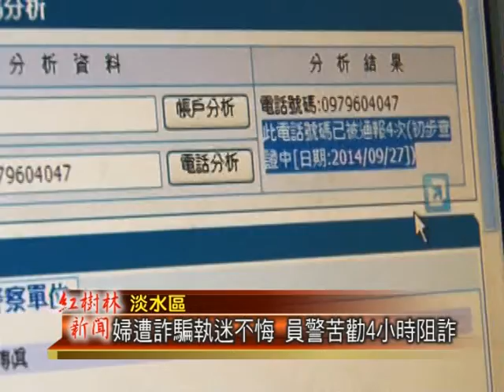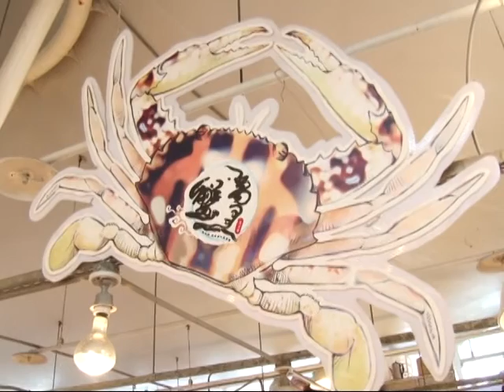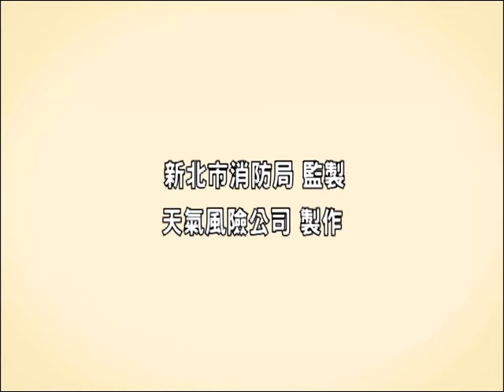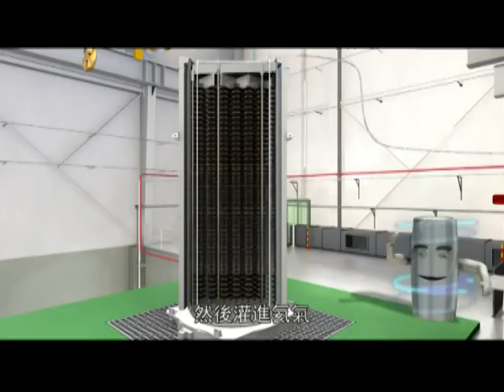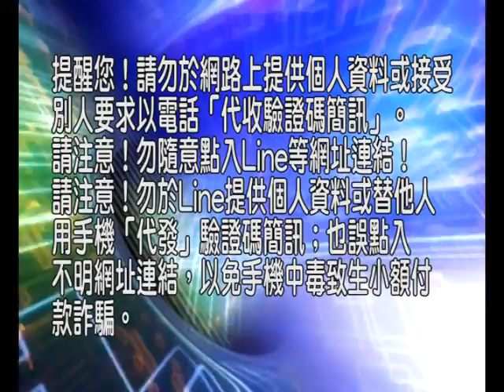1031003紅樹林有線新聞